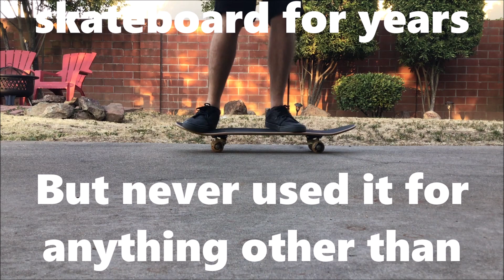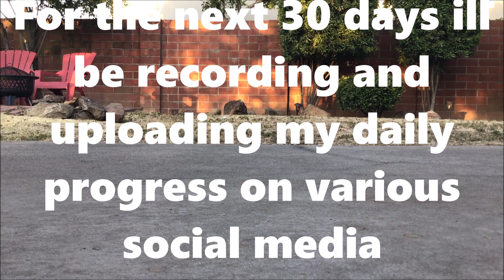Learning how to skateboard in 30 days! Skateboarding Progression Day 1: The Basics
Starting today im going to be launching a BRAND NEW Youtube channel! For the next 30 days ill be uploading at least 1 video each day and trying to teach myself how to skateboard. I cant wait to see you again when I suck less!